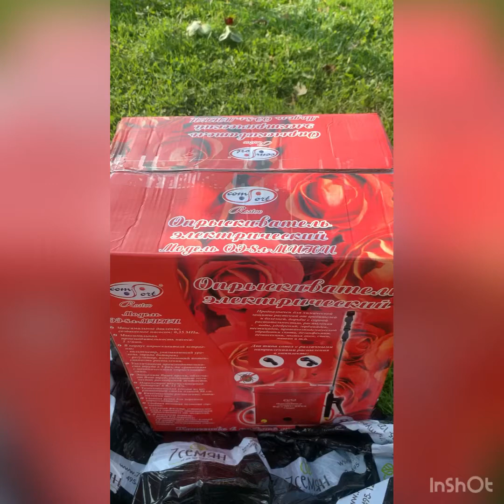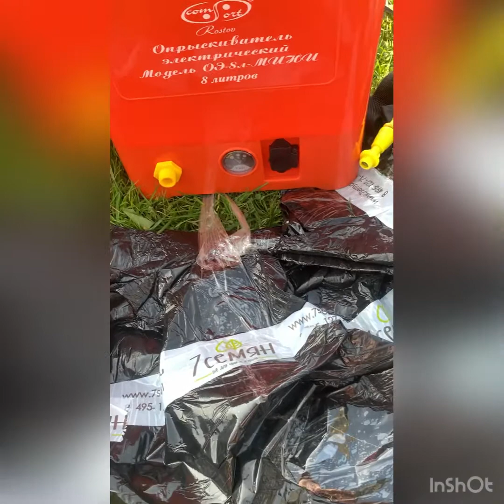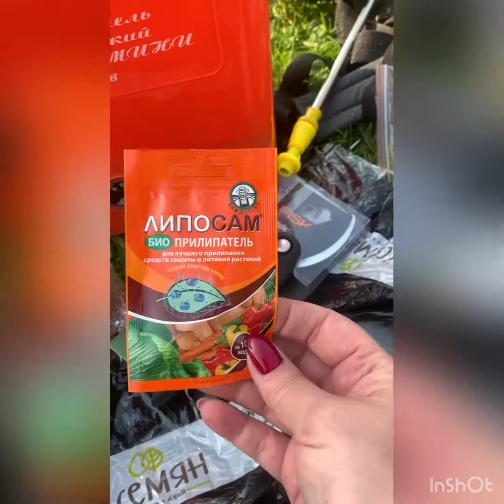Посылка от интернет магазина 7 семян!!! Распаковка!